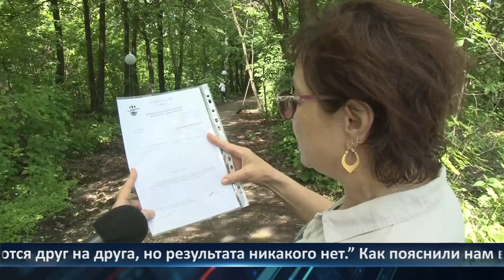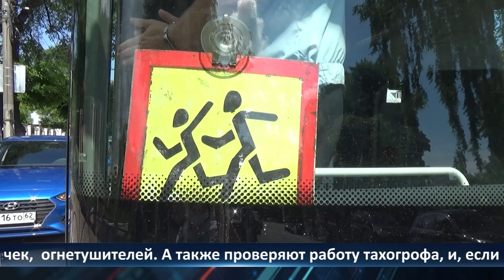День города — новости Рязани 16.06.2022